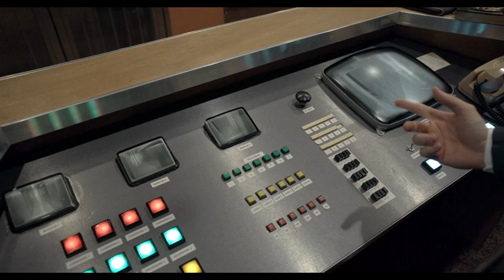Giorgio Vanni - Diabolik (2021)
Hi everyone!
The DVD of the 2021's movie Diabolik has been released last March, but for the reasons you can imagine I had no time to work on this project until now.
Initially I wanted to use the full version of Giorgio Vanni's song for the animated series, but considering that the 2nd and 3rd movie will arrive in a matter of few months I preferred to use the tv version for now.